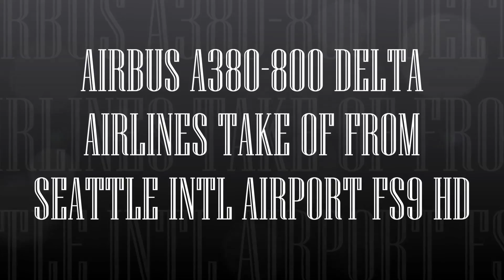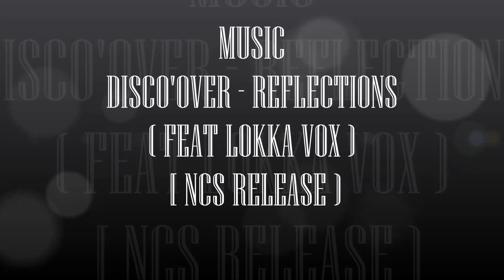AIRBUS A380 800 DELTA AIRLINES TAKE OF FROM SEATTLE INTL AIRPORT FS9 HD